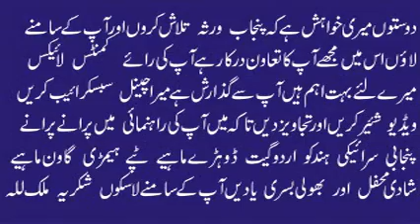Saleem Jani | Tendi Rul Gai Sassi Nimani | Best Old Punjabi Song | Old Hidden Memories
Saleem Jani | Old Punjabi Saraiki Song | Old Punjab Virsa | Hidden Memories
Old Audio Virsa
Punjab Music
Pakistan Music